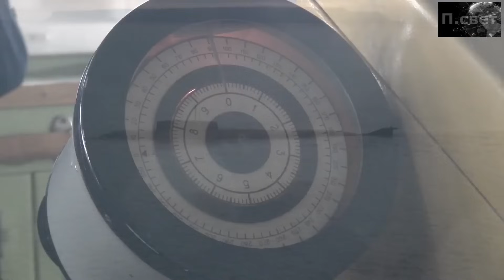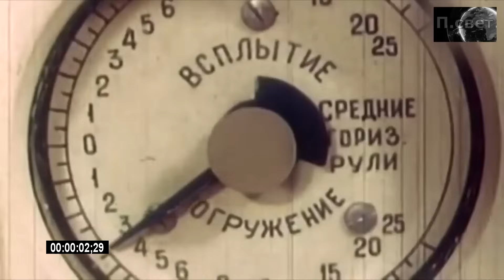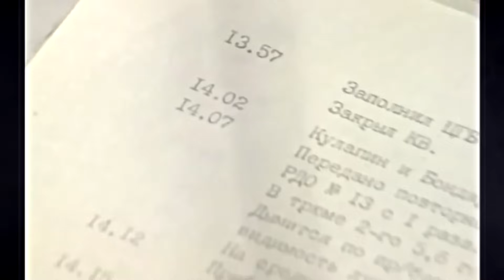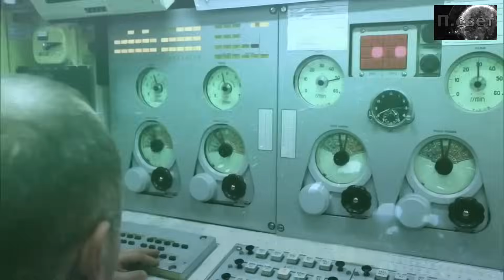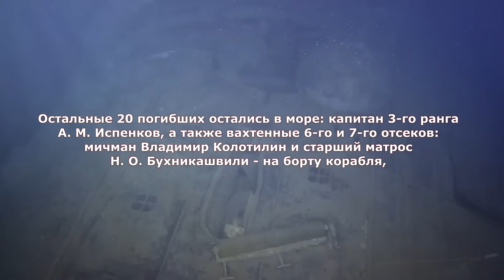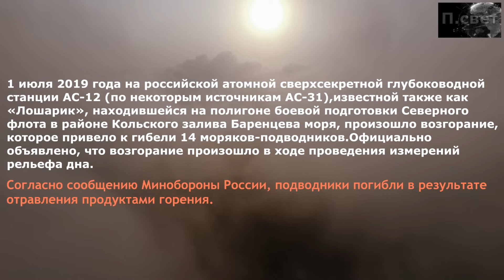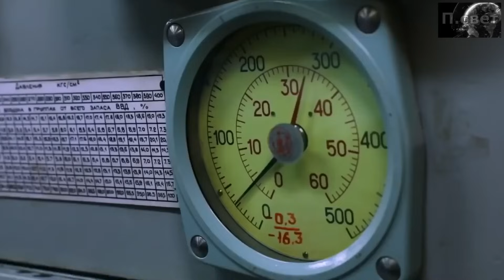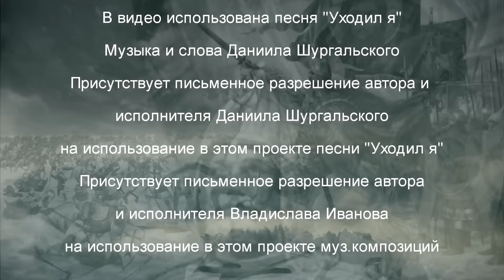Бросает в дрожь. Две военные тайны, которые до сих пор в России под грифом секретно.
Внимание! Мнение, выраженное в публикациях канала, является мнением автора. Вся информация взята из открытых источников и не является закрытой.

Описание:
Обновленный проект! Все три века, что существует военно-морской флот России, русских моряков называют образцом отваги, мужества и безупречной верности своему долгу. В истории нашего военного флота вписано немало грандиозных побед, имена великих адмиралов и славных кораблей, например:"Гремящий","Неустрашимый","Варяг". И сегодня эти имена выведены на бортах современных кораблей, которые изменились до не узнаваемости со времен Петра первого, научились ходить под водой.28 февраля 1989 года с военно-морской базы Западная Лица, вышла в поход в режиме полного радиомолчания новейшая атомная подводная лодка К-278 «Комсомолец» единственная в своем роде, проекта 685 «Плавник» из состава 6-й дивизии 1-й флотилии Северного флота. В тот день когда «Комсомолец» уходил в свой третий боевой поход, никто из экипажа и не предполагал, что.

Также поговорим о подводниках которые до последнего героически спасали атомную сверхсекретную глубоководную станцию проекта 10831.

Разделы:
00:00 - Кто он, русский моряк?
02:12 - АПЛ К-278 «Комсомолец», монолог моряка.
18:22 - Герои нашего времени. АС-12 «Лошарик»
24:10 - Эпилог. Монолог автора

Присутствует музыкальная композиция:

В видео использована песня "Уходил я". Музыка и слова Даниила Шургальского. Аранжировка Владислава Иванова.
Также присутствует письменное разрешение автора и исполнителя Даниила Шургальского на использование в этом проекте песни.

В видео использованы музыкальные композиции Владислава Иванова.

В видео также использованы следующие музыкальные композиции (с фонотеки Ютуб) которые надо указать:
Композиция "At the Foot of the Sphinx" принадлежит исполнителю Twin Musicom.